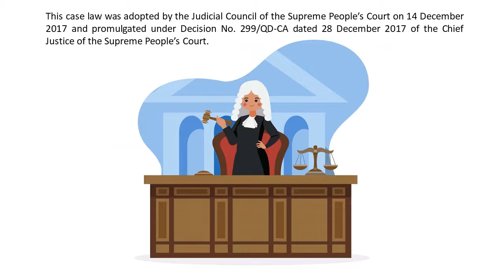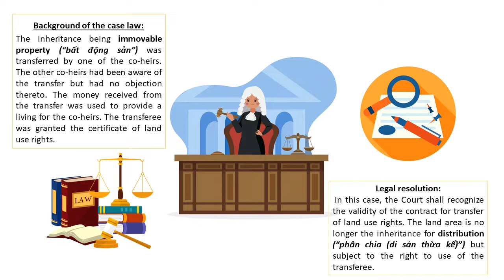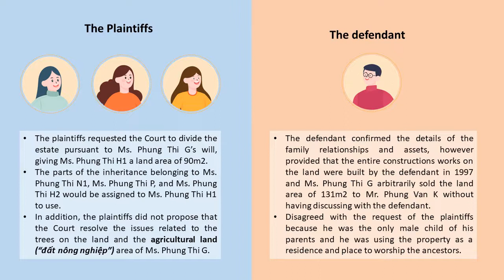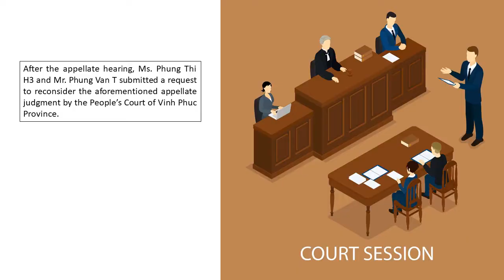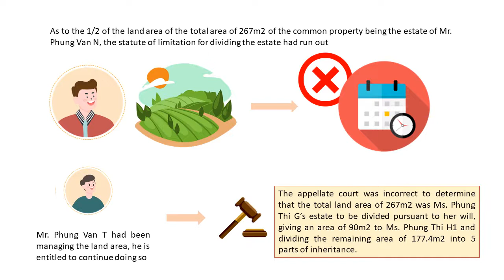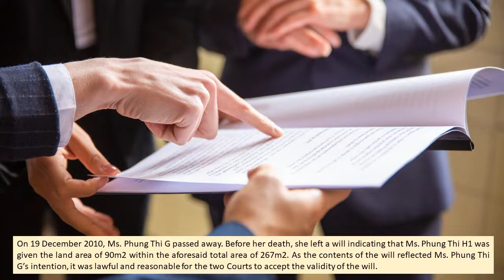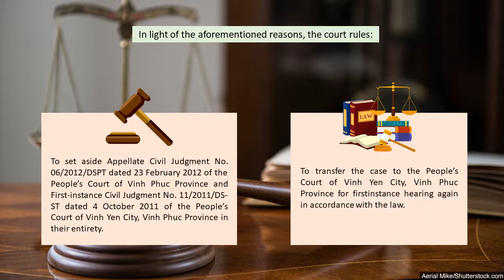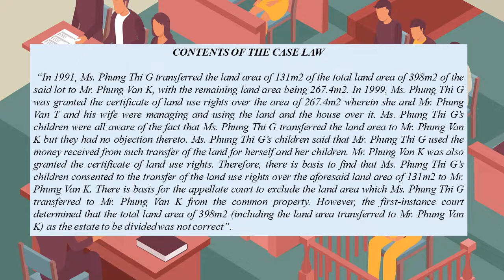VỀ CÔNG NHẬN HỢP ĐỒNG CHUYỂN NHƯỢNG QUYỀN SỬ DỤNG ĐẤT DO MỘT TRONG CÁC ĐỒNG THỪA KẾ CHUYỂN NHƯỢNG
HỌC TIẾNG ANH PHÁP LÝ THÔNG QUA ÁN LỆ SỐ 16/2017/AL:  VỀ CÔNG NHẬN HỢP ĐỒNG CHUYỂN NHƯỢNG QUYỀN SỬ DỤNG ĐẤT LÀ DI SẢN THỪA KẾ DO MỘT TRONG CÁC ĐỒNG THỪA KẾ CHUYỂN NHƯỢNG
☎️ Đường dây nóng:   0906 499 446/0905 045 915